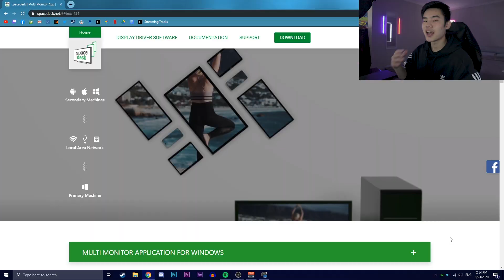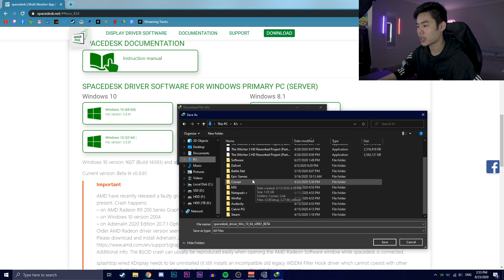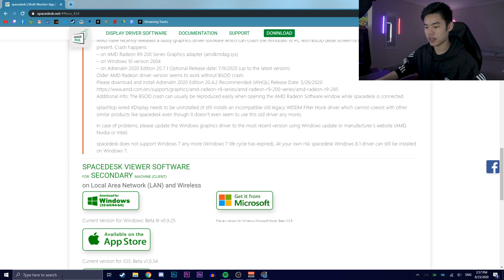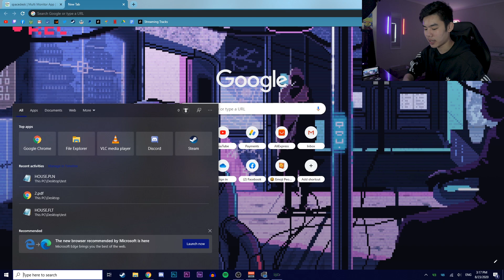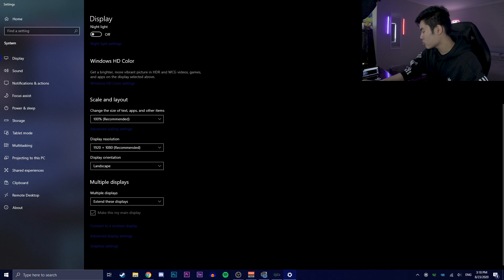CARA BUAT HP/TABLET JADI SECOND MONITOR (Dual Monitor Setup Budget)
Pasti banyak dari kalian yang penasaran dengan alat-alat yang aku gunakan untuk membuat video ini... nih! kalian bisa lansung cek disini

Gaming Gears Setup 👨🏻‍💻 :

● Mic Audio Technica AT-2020 + Pop Filter

Spec PC (Gaming) :

●Case: Corsair Carbide Series
●Motherboard: Asus ROG Z370G
●Processor: Intel i7-8700
●Cooler: Corsair H100i V2
●Graphic Card: GTX 1070TI 8GB
●RAM: 32GB
●SSD: 2x Samsung SSD 250GB
●HDD: 2x Seagate 1TB
●PSU: Corsair RMX1000 Watt